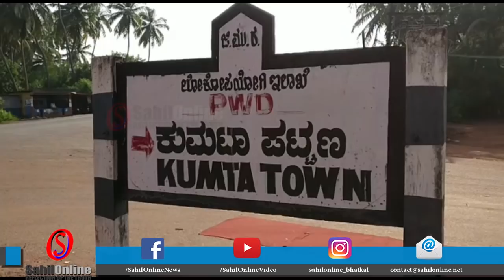4 Minute, 25 Khabrein dated 22 Oct 2017- State, National, International & Sports news - SahilOnline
4 Minute, 25 Khabrein - dated 22nd October 2017  Fatafat Khabre - Coastal Karnataka, State, National, International and Sports news - SahilOnline Bhatkal

1. نوٹ بندی کے غیر دانشمندانہ فیصلہ سے ملک کی معیشت تباہ،8؍ نومبر کو یوم سیاہ منانے کانگریس کی پہل
2. ٹیپو جینتی کی مخالفت تیز ۔سدارمیا فیصلہ پر اٹل ۔بی جے پی کے وزیر اننت کمار یگڈے کی شیر میسور کے خلاف زہرافشانی۔ٹیپو  کو بتایا قاتل اور ہندو مخالف
3. ٹیپو جینتی کے دعوت نامے میں شامل نہ کریں میرا نام ۔اننت کمار ہیگڈے  نےافسران کو لکھا خط ۔خط پر کی جارہی ہے چوطرفہ تنقید۔
4. کرناٹکا حکومت 100سی سی ٹو وہیلر بایکس  کی  ڈبل سواری پر جلد لگائے گی روک۔حکومت  کمپنیس کو  دے گی سنگل سیٹ بنانے کی ہدایت
5. دیوالی کے پٹاخے بنے وبال جان ۔ہبلی میں پٹاخوں سے گھر میں لگی زبردست آگ ۔کئی اشیاء جل کر خاکستر ۔
6.  چار سو پچاس کروڑ کے کوئلہ  گھوٹالے مین کرناٹک کے  سی ایم سدارمیا سمیت  پاورمنسٹر  ڈی کے شیو کماربھی ہے شامل ۔سابق وزیر اعلی یڈیورپا نے لگایا بڑا الزام۔سی بی آئی سے جانچ کا کیا مطالبہ
7. سدارمیا نےیڈیو رپا کے الزامات کو بتایا بے بنیاد ۔کہا  یڈیو رپا  بوکھلاہٹ کے ہے شکار ۔اسمبلی انتخابات کے پیش نظر گندی سیاست کررہے ہیں یڈیورپا
8. ریاست میں انتخابی سرگرمیوں کے شدت اختیار کرنے کا امکان،مودی اور راہول گاندھی کے کرناٹک دوروں سےیقینی ہے  سیاسی ہلچل
9. 19 نومبر کو ہوگی کمٹہ میں ماہی گیروں کی کانفرنس ۔راہل گاندھی کے ہاتھوں ہوگا افتتاح
10.  ہینڈ میڈ  اشیاء کو جی ایس ٹی سے مکمل  طور پر کیا جائے مستثنیٰ ،کرناٹک کےوزیراعلیٰ سدارامیا کا ارون جیٹلی کو مکتوب
11. حکام کی جانچ کے لئے سرکار کی اجازت لازمی۔جج ،مجسٹریٹ اور سرکاری ملازمین پر راجستھا ن کی وسندھرا سرکار مہربان،اسمبلی میں کرے گی بل پیش
12. دہلی میں زیورات  کے دو شوروم سے کروڑوں کی چوری۔5 نقاب پوشوں پر واردات انجام دینے کا الزام۔رپورٹ درج۔پولس کررہی ہے معاملے کی جانچ
13. بی جے پی کارکنان نے  پھر سے دکھایا اپنا اصلی چہرہ ۔ نیتاسے ٹول ٹیکس   مانگنےپر کی غنڈہ گردی۔ کھلے عام کارکنان نے ٹول کرمچاری  کی کردی دھنائی۔واردات ہوئی سی سی ٹی وی کیمرے میں قید
14. ممبئی میں ایم این ایس کی مبینہ غنڈہ گردی ۔اتر بھارتی پھری والوں  کی دوڑا دوڑا کر کی گئی پیٹائی۔
15. مہاراشٹرا میں پیش آیا بھیا نک سڑک حادثہ ،11 افراد کی موت 15شدید زخمی۔مہلوکین میں پانچ خواتین سمیت گیارہ مزدور ہے شامل۔ٹرک پلٹنے سے پیش آیا ہے واقعہ۔
16.  اڈیسہ میں باڑ کی وجہ سے  دو سو گاؤں ہوئے متاثر۔ تیس ہزار سے زائد  ایکڑ زراعتی زمین بھی ہوئی برباد ۔تین دنوں کی موسلادھار بارش  کاہے نتیجہ ۔
17. جنتادل سینئر رہنما شرد یادو نے مودی پر کسا طنز ۔کہا ،وعدے پورے کریں مودی ۔کیدارناتھ کے آشیرواد کی نہیں ہے ضرورت ۔
18. ایک  ماہ  میں وزیر اعظم مودی کا تیسرا گجرات دورہ  ، رو رو، فیری سروس کا  مودی نے کیا  افتتاح
19. شہید پولیس اہلکاروں کے خاندان کے لیےیوپی حکومت کا اہم فیصلہ: شہیدوں کے وارثین کو چالیس لاکھ  کا معاوضہ  دینے کا یوگی نے کیا اعلان
20. پاکستانی  لاپتہ صحافیہ زینت شہزادی دو سال بعد بازیاب ۔پاکستان سے  لاپتہ  ہندوستانی شہری حامد انصاری معاملے پر کرہی تھی کام ۔
21. خواتین کو خودمختار بنانے  سعودی عرب کی اہم پیش قدمی ،  زنانہ وملبوسات کا  کاروبار اب ہوگا خواتین کے سپرد ۔فیصلہ کی چوطرفہ پذیرائی۔
22. بغاوت کی سازش کو چینی صدر نے کیا ناکام ۔چائنا سکیورٹیز ریگولیٹری کمیشن کے سربراہ لیؤ شیو کا انکشاف
23.  110افراد کے خلاف  جاری کیا گیا فتح اللہ گولن سے تعلقات  کے الزام میں  گرفتاری وارنٹ۔گولن پر ترک فوجی تختہ پلٹنے کی کوشش کا لگایا گیا ہے الزام ۔ترک خبر رساں ایجنسی کے حوالے سے خبر
24. افغانستان  کی  دو مختلف  مساجد میں ہوئے خودکش حملے،  حملے میں  72 لوگوں کی موت۔اندھادھن فائرنگ کے بعد حملہ آور نے خود کودھماکے سے  کیا ہلاک
25. کھیلاجارہاہے  انڈیا نیوزی لینڈ ونڈےسیریز  کا پہلا میچ ۔ بھارت نے ٹوس جیت کر پہلے بلے بازی کرنے کا کیا فیصلہ۔خبر نشر ہونے تک بھارت کا اسکور ہے 90 رنوں پر 3 وکٹ ۔